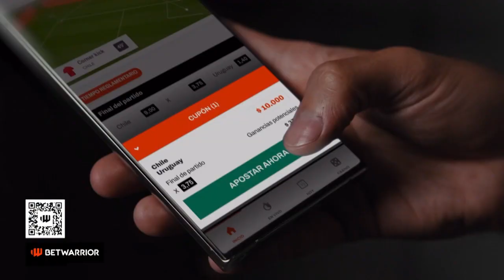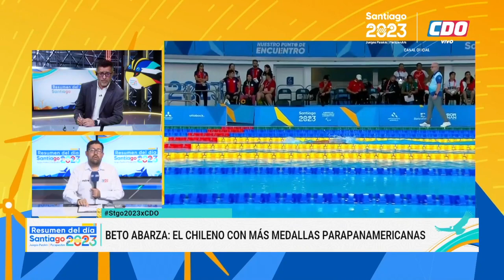RESUMEN DEL DÍA: 21-11-2023